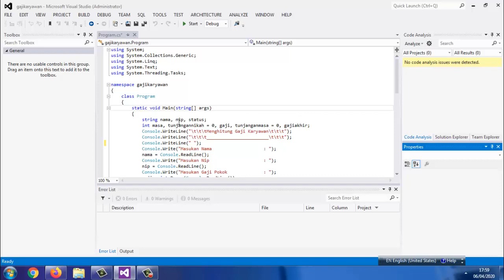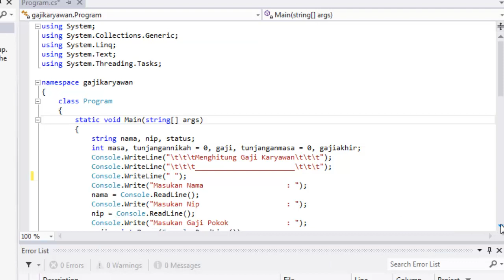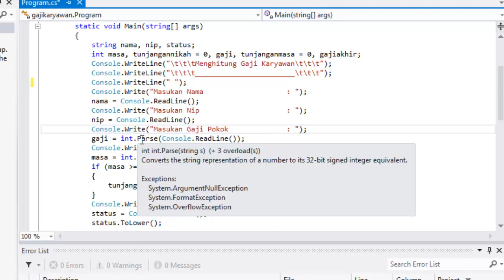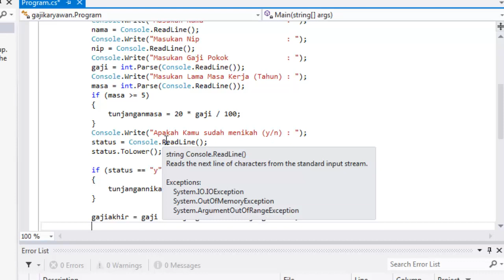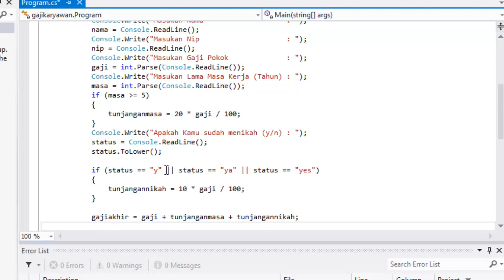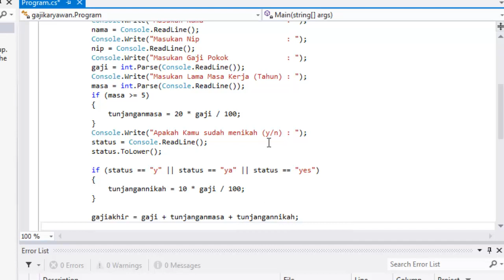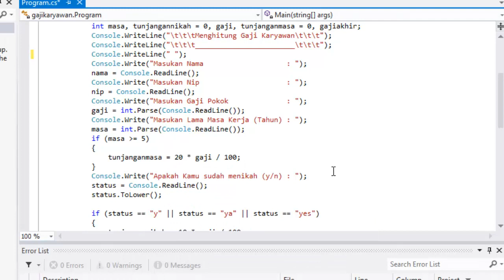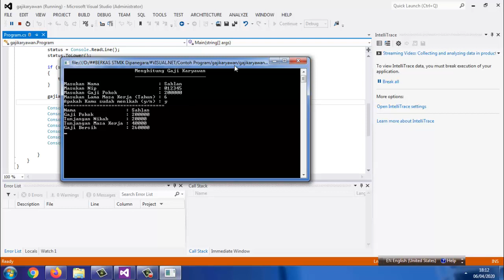BELAJAR C# 02: Belajar Coding Bahasa Pemrograman C# dari Contoh Kasus Program Gaji Karyawan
SILAHKAN DIPELAJARI VIDEO lainnya:
1. BELAJAR C# 01: Belajar VARIABEL pada Bahasa C# / Sharp dengan Contoh Kasus Penjumlahan pada CONSOLE
4. BELAJAR C# 04: Materi Object, Properties dan Event pada Bahasa Pemrograman C# dengan Windows Form